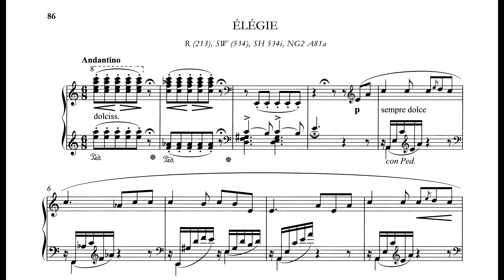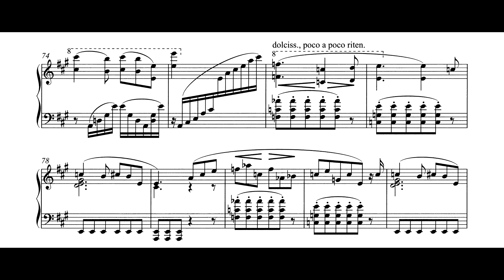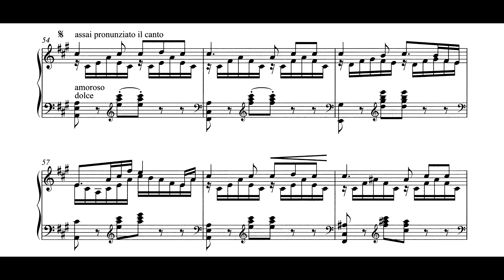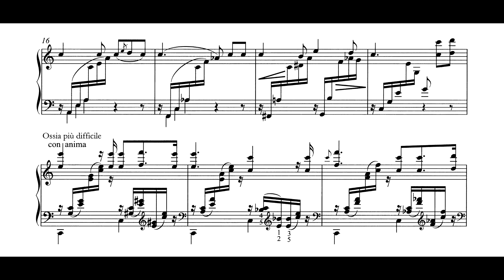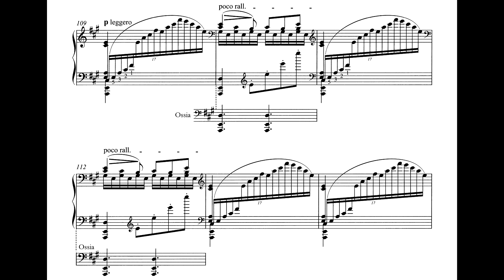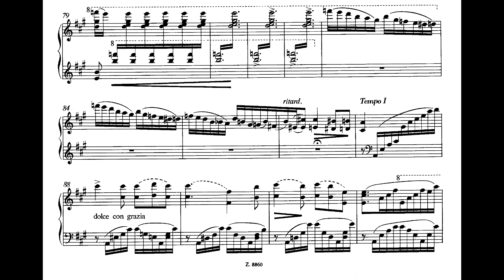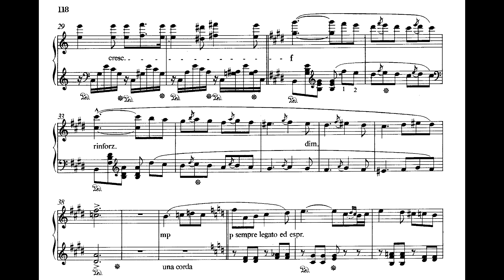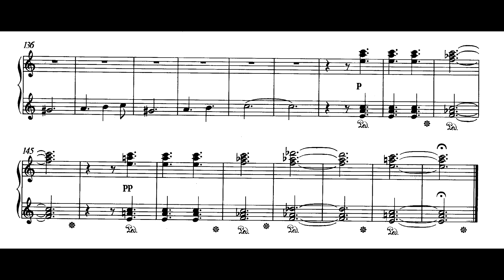Liszt – Die Zelle in Nonnenwerth [all piano versions]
0:00 - Elégie pour piano seul, S.534i
5:34 -  Die Zelle in Nonnenwerth, S.534ii
12:10 -  Die Zelle in Nonnenwerth, S.534ii/a
18:53 - Feuille d’album No. 2, S.167
24:39 - Die Zelle in Nonnenwerth, S.534iii

It has been remarked how Liszt kept returning to his song Die Zelle in Nonnenwerth, whose original text reflects the joy of Liszt’s very rare experience of holidaying on the Rhine and staying in the cloisters on the island of Nonnenwerth, en famille with Marie d’Agoult and their children in the early 1840s. Here is offered the most elusive of the many versions for solo piano, the first version, which Liszt gave the rather bulky title Élégie pour piano seul—which he later adopted as a subtitle, retaining as title that of the song. This version was published in 1843, and may date from soon after the completion of the original song in 1841 at the latest.

The second version of Liszt’s beloved Die Zelle in Nonnenwerth (‘The Nonnenwerth Cloister’) is effectively two versions in one, because its more florid alternative text proceeds alongside the main text for much of the work, printed together on four staves. The two texts are both offered here because of their great divergence in letter and spirit, even though the general air of melancholy in the rueful recollection of happier times – implied in the original song and in the occasion of its conception – permeates both.

This Feuille d’Album was published and enjoyed a broad circulation in Liszt’s lifetime. The theme of the A minor piece is the third of the four transcriptions of Liszt’s excellent song Die Zelle in Nonnenwerth.

Die Zelle in Nonnenwerth was something of an obsession with Liszt. At the last count, beginning around 1841 and continuing until the last years of his life, he seems to have made three versions of the song to Lichnowsky’s poem about the cloisters on the island in the Rhine, an Élegie with a different text over the same music, four versions of it for solo piano, the second of these with an alternative reading effectively making version number five, just one version for piano duet, and versions for violin or cello and piano, most of which can be readily run to ground today by the diligent collector. The present piano version is the last, and the simple song has become a nostalgic reflection upon happier times and gives rise to the speculation that, in old age, Liszt mused upon one of the happiest periods of his life when he and the Countess d’Agoult holidayed on the island of Nonnenwerth with their children Blandine, Cosima and Daniel in the summers of 1841–43—some of the terribly few occasions when that extraordinary family was united. (Howard)

Pf: Joel Hastings (S.534i, ii, ii/a, iii)
Pf: Clemens Muller (S.167)